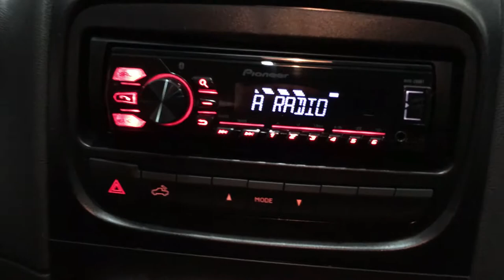Acessórios para Fiat Strada Working- aqui na FábriKa do Som HD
Neste vídeo mostraremos acessórios para a Fiat Strada (Working). Entre em contato e faça um orçamento agora mesmo!

--- FábriKa do Som ---
Rua Clélia, 315